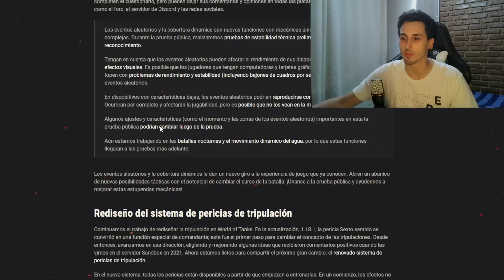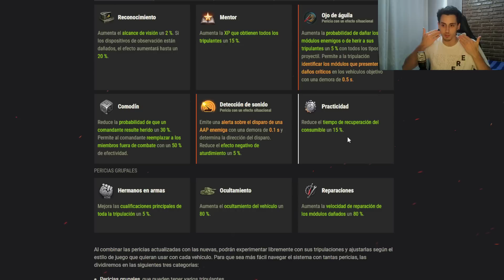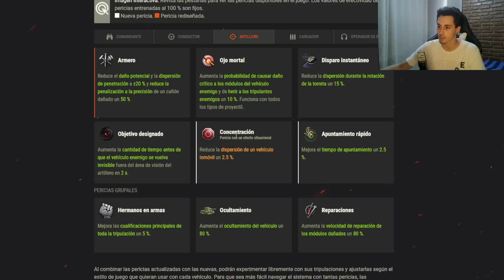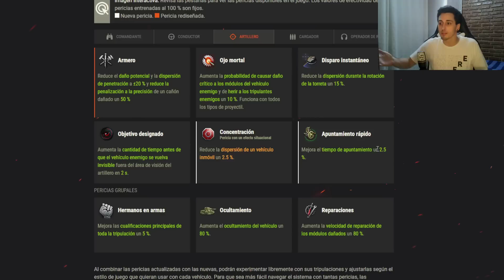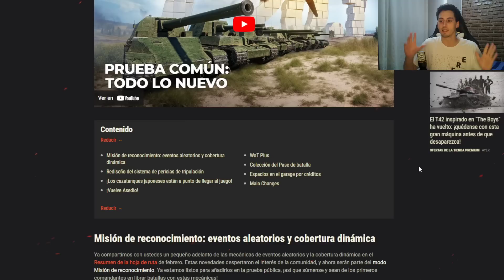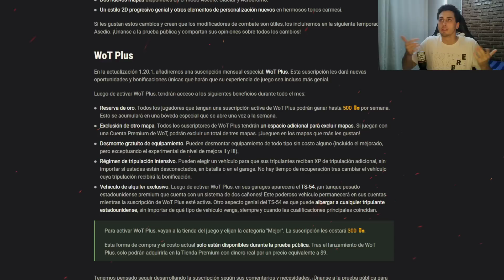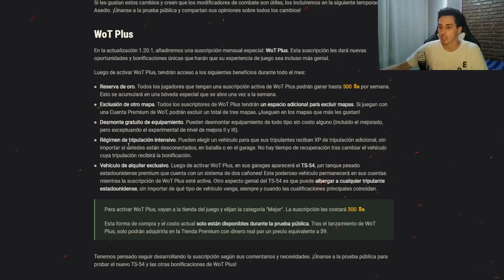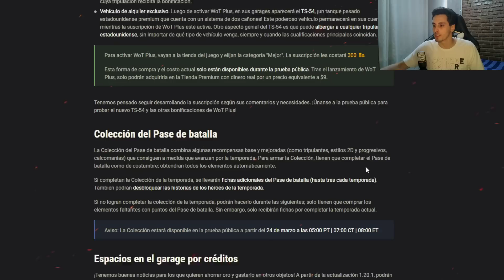[WOT] NUEVA ACTUALIZACION QUE LO CAMBIA TODO │ WOT PLUS + REMAKE HABILIDADES